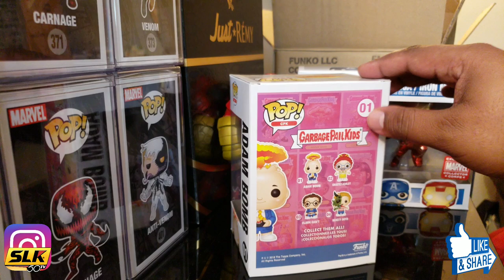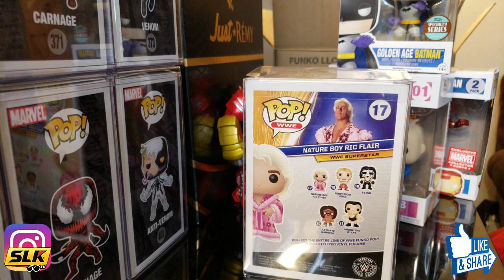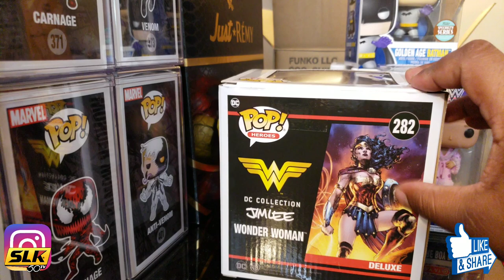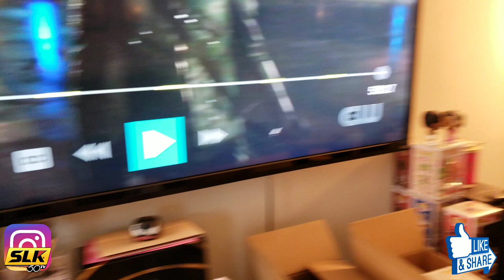IPOP EP.34 SHES SO NICE!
- What's next I don't know but stay tune!